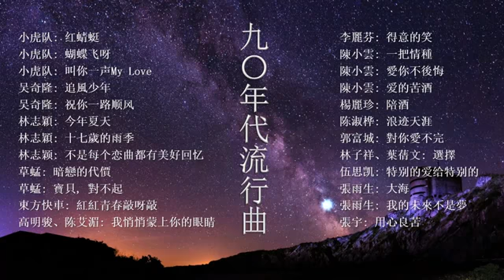90年代最好听的流行曲 (1)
90年代最好听的流行曲 (1), 90年代最好听的流行曲 (1), 90年代最好听的流行曲 (1)